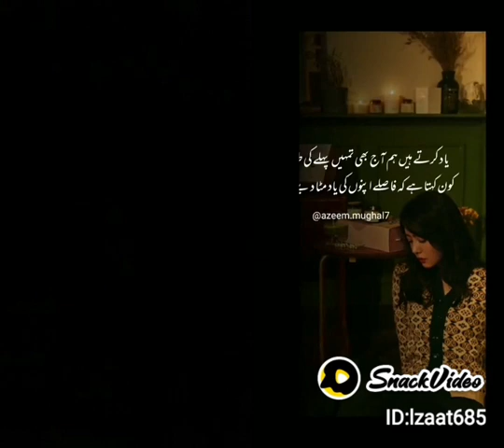uhnmr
Umar Mughal1377:...